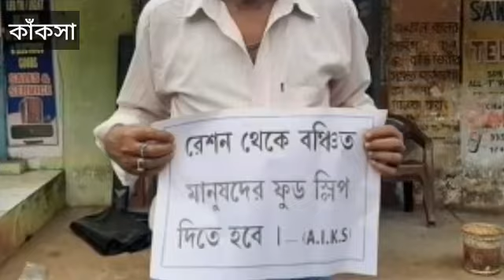Workers of the left organization protested with posters in Malandighi of Kanksa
সারা ভারত কৃষক সভা ও সারা ভারত ক্ষেতমজুর ইউনিউনের উদ্যোগে কাঁকসার মলানদীঘিতে প্রতিবাদ কর্মসূচি পালন করলো বাম কর্মী সমর্থকরা।এদিন কাঁকসার মলানদিঘি বাজারে সিপিআই এম এর কর্মী সমর্থকরা সামাজিক দূরত্ব বজায় রেখে এই কর্মসূচি পালন করেন।এদিন তারা তাদের দাবি সহ পোষ্টার হাতে প্রতিবাদে সামিল হন।
মূলত যে সমস্ত মানুষদের রেশন কার্ড নেই তাদের রেশনের স্লিপ, সমস্ত মানুষের জন্য রেশনের ব্যাবস্থা, পরিযায়ী শ্রমিকদের ভাতা সহ একাধিক দাবিতে সরব হয়েছেন তারা।